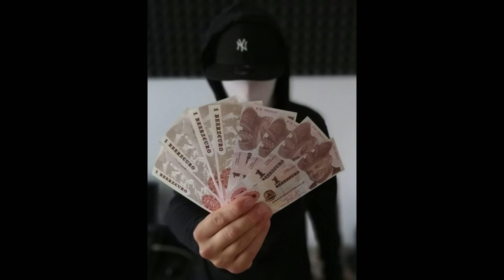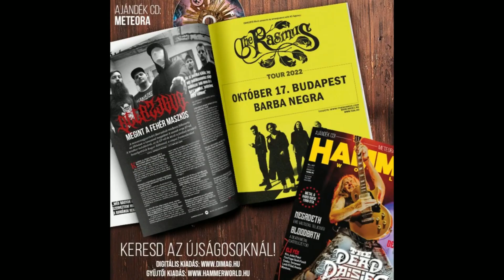Beerzebub interjú: Szókimondó szövegek a groove metal és a HC rap ötvözetével - Rockbook podcast 34.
A Beerzebub 2018-ban alakult Mosonmagyaróváron. Szövegeikre jellemző a rendszer- és társadalomkritika, zenéjüket a groove metal és a HC rap ötvözeteként aposztrofálják. Eddig két EP-jük jelent meg ("MMXVIII" - 2018 és "A szavak ereje" - 2022), de ígéretük szerint nemsokára érkezik az első nagylemez. Az alábbi interjúban nagyon sok dolgot érintettünk: szó esett többek között a zenekar megalakulásáról, a dalszerzésről, az odamondó szövegekről, a fehér maszkról, a megjelent képregényről és saját sörről, a vidéki klubok nehéz helyzetéről, érintőlegesen a politikáról és sok minden másról...

0:00 Beköszönés
0:47 A Beerzebub egy szólóprojektnek indult
3:20 A foglalt ház, ami stúdió
7:20 Beerzebub start
9:50 Dalszerzés és a zenei ízlések a bandában
13:23 Szövegcentrikus zene
15:52 Bulit eddig még nem mondtak le? A38
17:10 Társadalom kritika honnan jön? Szociális érzékenység.
23:30 Funktasztikus
25:45 A fehér maszk
30:28 Merch
33:32 Képregény
36:00 Kazetta
39:10 Sör
42:29 A közösség ereje
45:10 A mondandó, a vélemény...
47:21 Krubi és más előadók megszólalásai
50:50 Semmi kötődés a politikához!
52:15 Mowar-ról általában, klubélet?
54:12 Nyári koncertek
55:10 Családosként zenélni
57:00 Nullszaldós zenekar
57:52 Pénz és a pénzágyú
1:01:30 Toxic Weekend
1:02:30 Jövőbeli koncertek
1:05:02 Stúdiózás
1:08:00 Zenekari kihívások
1:12:30 A zenélés melyik részét szeretik a legjobban
1:18:45 Rockmaraton jóvoltából klipkészítési lehetőség
1:20:12 Klipforgatások
1:21:13 Performance: Rock püspök
1:23:30 Közös munkák
1:24:42 Foglalt házas koncert
1:25:30 Klubélet vidéken
1:30:07 Hálás közönség
1:31:50 Online megjelenések
1:33:10 Beerzebub cuccok beszerzése
1:35:30 Elköszönés

Beerzebub koncertek 2023 ősz:

szeptember 30. – Dunaújváros, Kaptár
október 6. – Nyíregyháza, Club Hollywood
október 7. – Budapest, Kvlt
november 10. – Szeged, Városi Rock Klub
november 11. – Székesfehérvár, Nyolcas Műhely
december 16. – Győr, Bridge